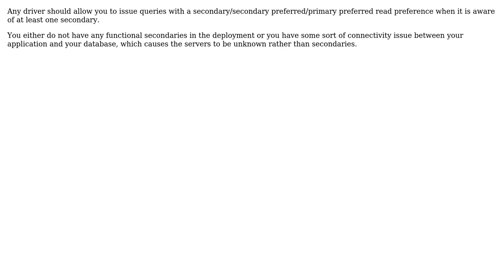MongoDB : MongoClient Unable to connect to Secondary replica set when Primary is down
With thanks & praise to God, and with thanks to the many people who have made this project possible! | Content (except music & images) licensed under CC BY-SA | Music | Images & others | With thanks to user Subbu V user D. SM and the Stack Exchange Network Trademarks are property of their respective owners. You are responsible for your own actions.